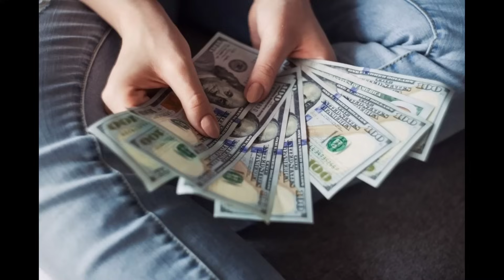ज्येष्ठा गौरी 2024 | स्त्रियांनी चुकूनही करू नका हि 5 कामे | पाळा हे नियम | gaurai pujan vidhi 2023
ज्येष्ठा गौरी 2023 | स्त्रियांनी चुकूनही करू नका हि 5 कामे | पाळा हे नियम | gaurai pujan vidhi 2023

gourai la sadi kashi nesavi, gouri la sadi kashi nestat, gouri saree draping, gouri la saree kashi nestat dakhva, गौराई ला साडी कशी नेसावी, गौराई ला साडी कशी नेसतात, गौराई ला साडी कशी घालावी, गौराई ला साडी कशी घालतात, gauri la sadi kashi nesaychi, gauri la sadi kashi ghalaychi,
gaurai decoration 2023 at home,
gaurai decoration ideas 2023,